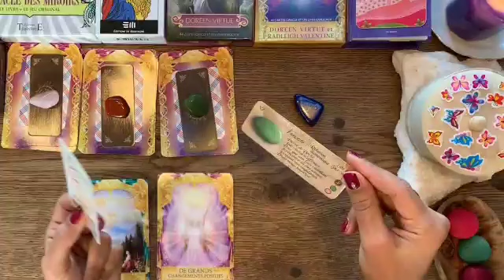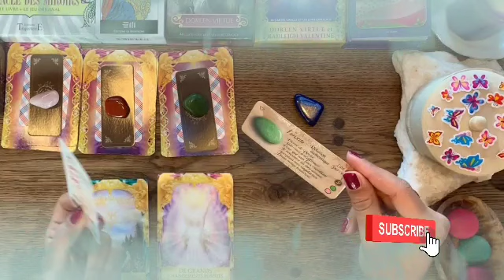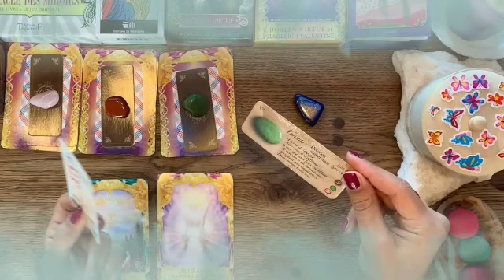برج الجوزاء من 13 إلى 23 فبراير 2022 // إفرح و أرقص نحس سيزول هذا الشخص😍مجنون بحبك يا جوزاء♥️